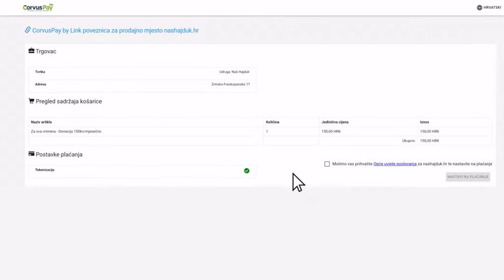Postani donator na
Doniraj na i upiši svoje ime za sva vrimena u park navijača Hajduka